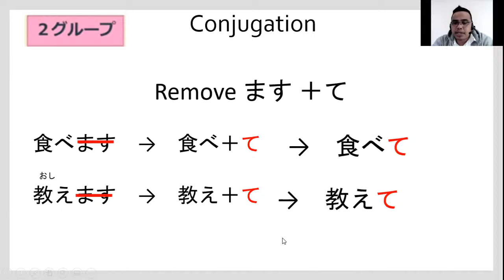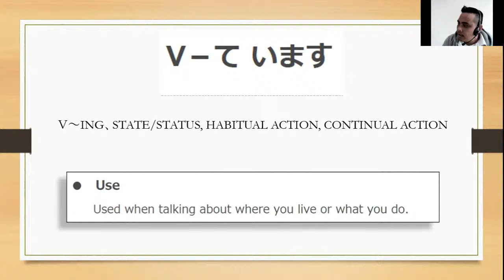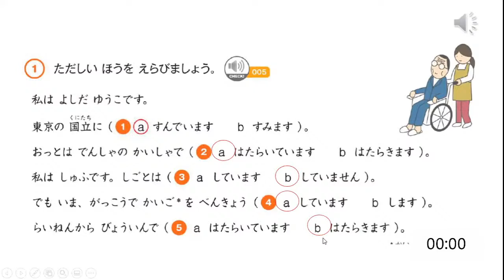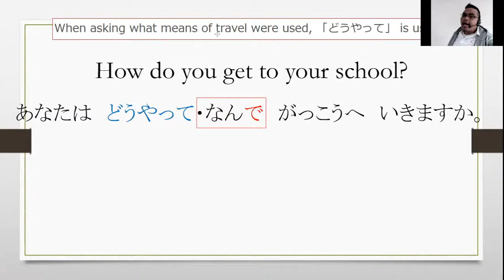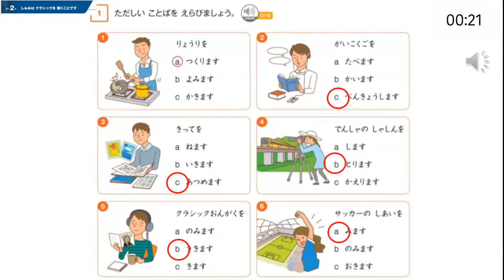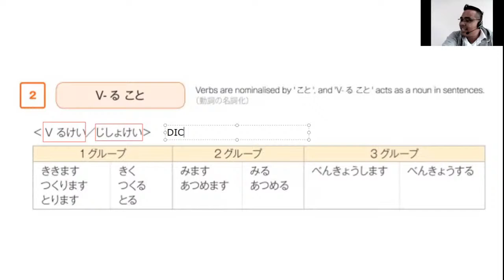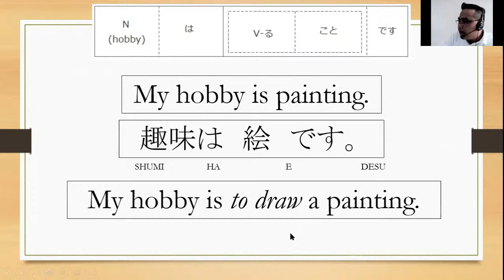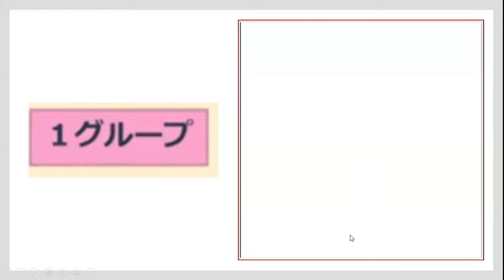JFT 2A1 TOPIC 1 LESSON 1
TRIAL LESSON FOR JFT
PATTERNS:
* Used when talking about where you live or what you do.
*どこに住んでいるか、何をしているかを言うときに使う
*How to conjugate るform/ Dictionary form